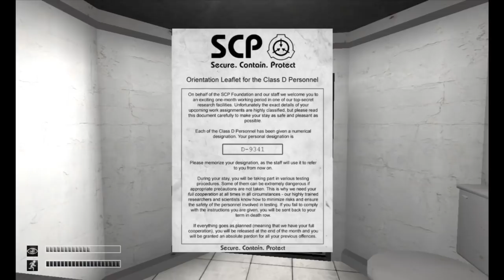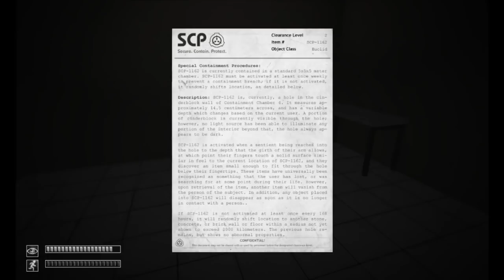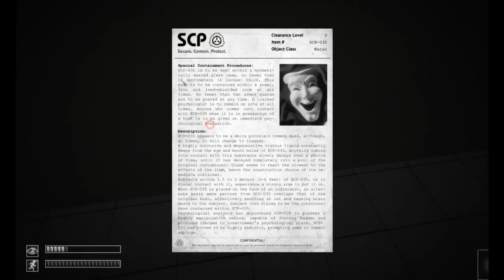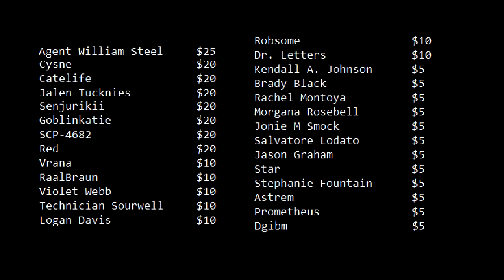SCP:CB - Cimmerian Toast CRUNCH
Gonna keep using the CRUNCH seed if you guys wanna play the map too.